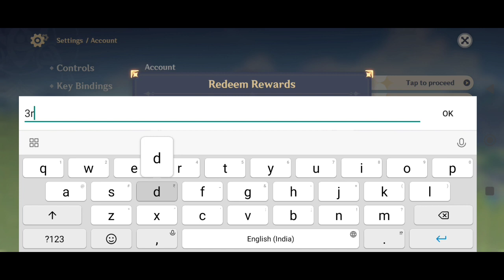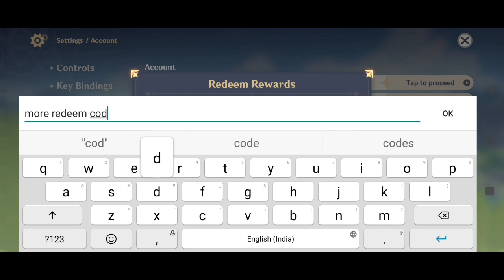3 NEW GENSHIN IMPACT REDEEM CODES DECEMBER 2022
Note-